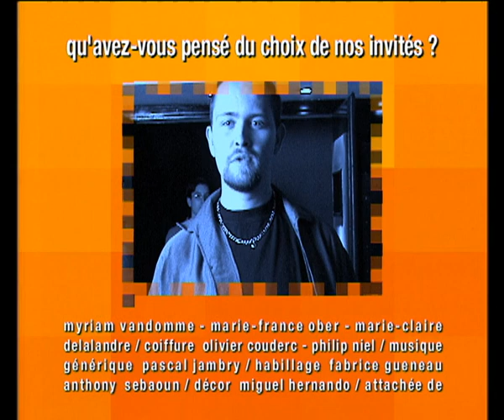C'est mon choix // Je suis une guerrière